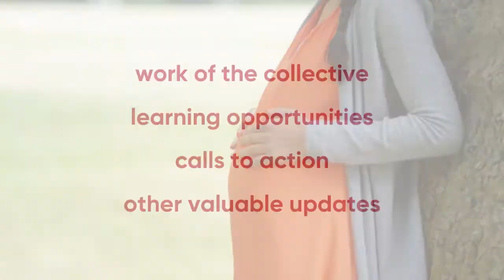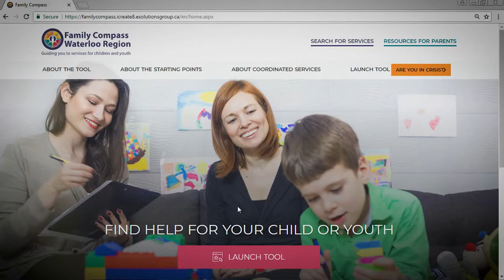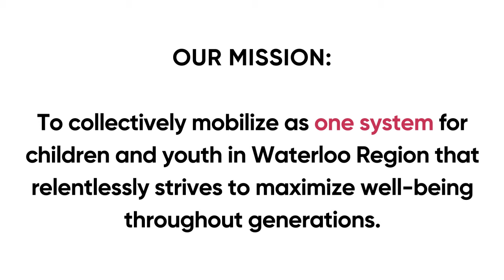Welcome to the Children and Youth Planning Table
Welcome to the Children and Youth Planning Table (CYPT).  We work hard as a collective in Waterloo Region to help improve the well-being of children and youth.  If you're interested in learning more, please visit our